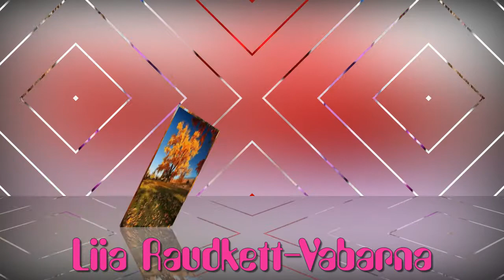Liia Raudkett Vabarna 2020 11 20